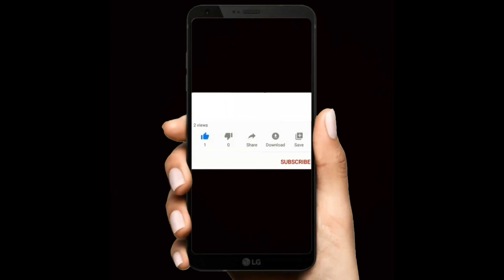Prawns Roast kerala style |king prawns| Chemmeen roast| Shrimp fry recipe | Masala prawns recipe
Ingredients
Gravy making
1/4 Tsp mustard seeds
Onion chops-2 medium
Salt-1/4 tsp
Green chilli- 2 cloves
Garlic- 1 tsp
Capsicum-1/2 cup

Marination:
400 Gram Prawns Cleaned and Washed
1/2 Tsp Turmeric Powder
1 Tbsp Chilly Powder
1 Ginger and Garlic paste

Method of preparation:
- Heat the pan and 2 tsp cooking oil
- Add 1 cup chopped onion
- cook 10 min till become brown colour
-add 1/4 tsp salt
- Add marinated prawns in to the pan
-cook for 10 min medium flame
-add chopped green chilli and garlic cloves
- Cook for 10 min in medium flame.
- add chopped capsicum
After 5 min you can serve tasty prawns fry and enjoy the food